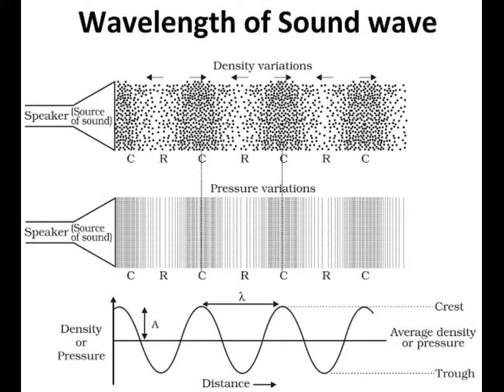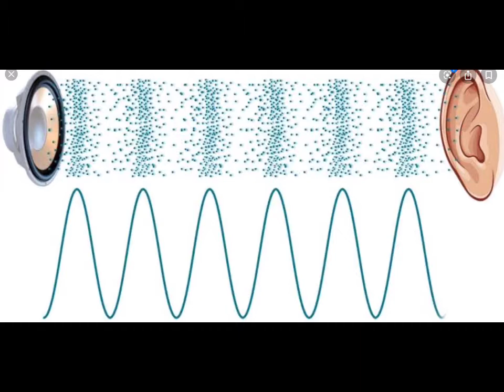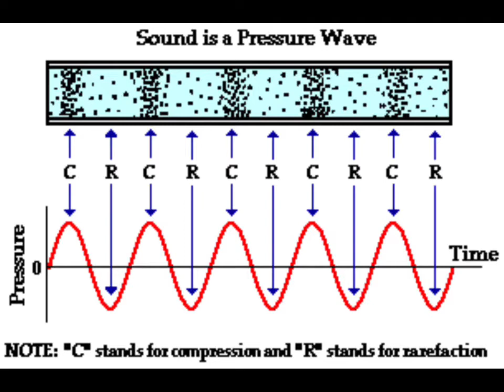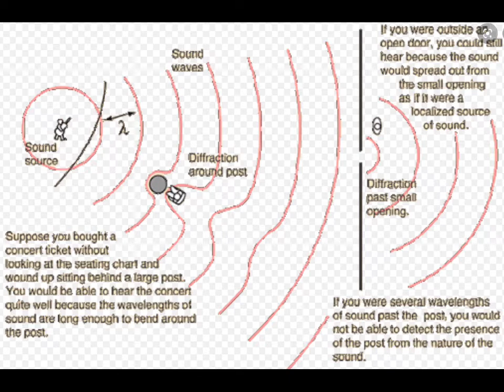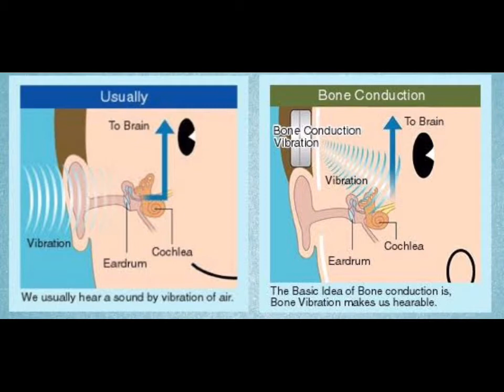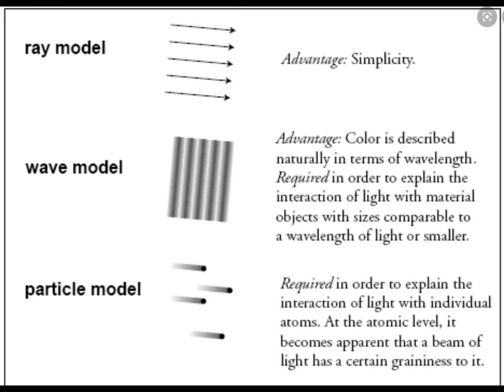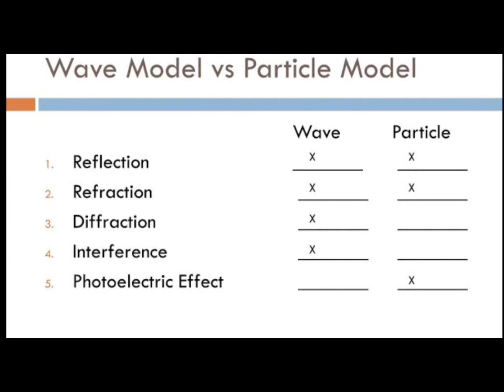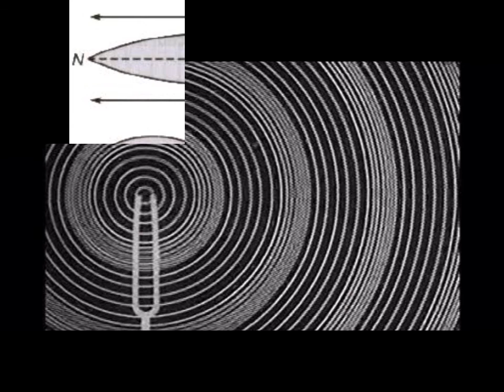Sound Waves and Light Waves 1 Steven Pollock